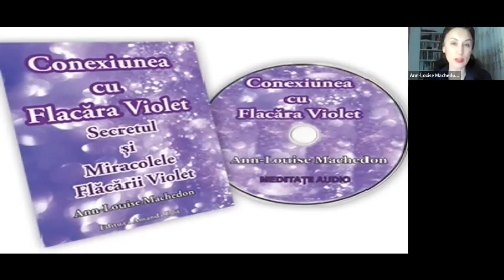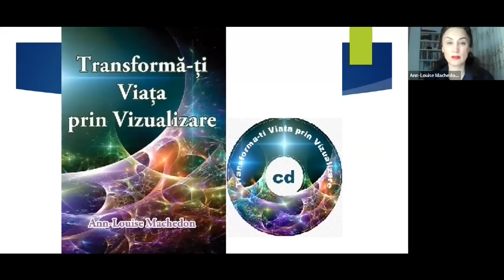💜Rescrie-ti Viata cu Flacara Violet